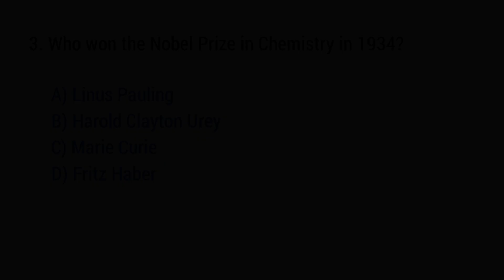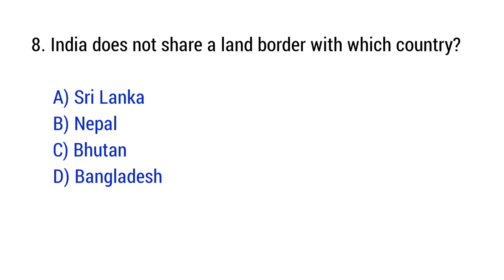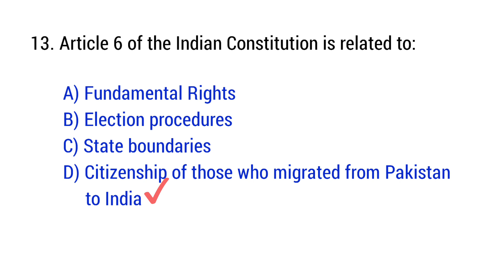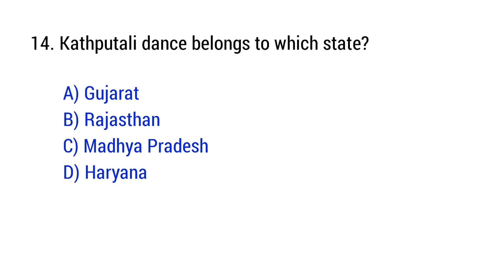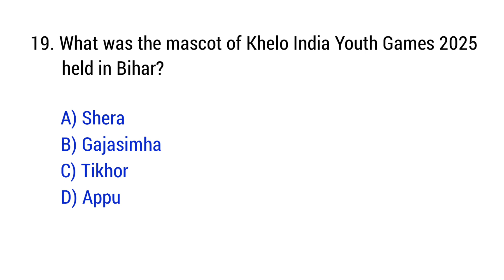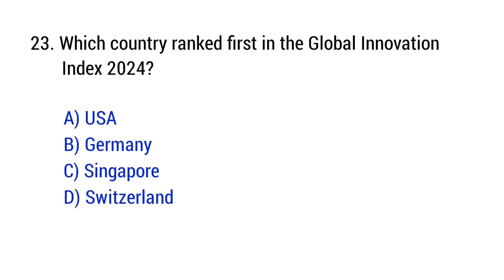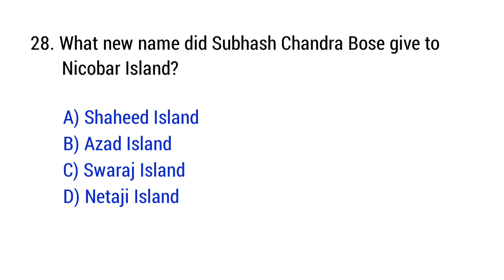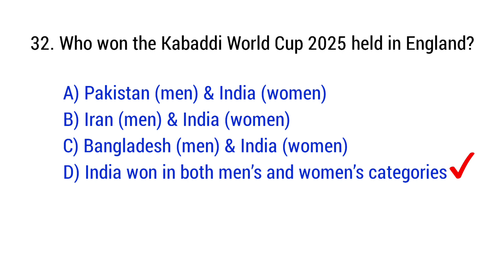RRB NTPC UG EXAM 2025 | RRB NTPC UG 12 August All Shift Questions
Prepare smartly for your upcoming RRB NTPC Under Graduate Exams with this exclusive compilation of 12 August all shift questions. This video covers important General Knowledge (GK) and General Science (GS) topics that have been repeatedly asked in exams.

rrb ntpc 11 august first shift questions
rrb ntpc 12 august first shift questions
rrb ntpc all shifts repeated Questions
railway ntpc undergraduate exam gk
rrb ntpc 12th level exam analysis 2025
12 august first shift questions
12 august 2nd shifts questions ,